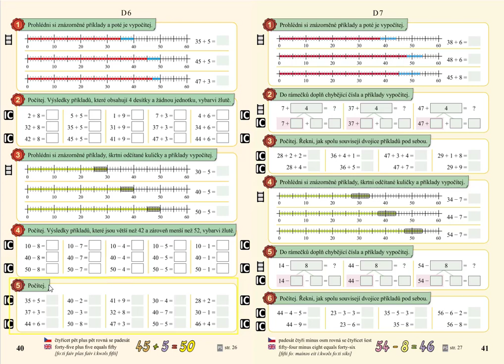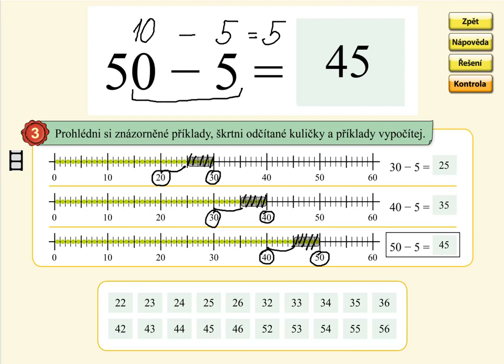Odčítání v oboru 0 až 59 (typ: 40-5), MATÝSKOVA MATEMATIKA 5. DÍL - POČÍTÁNÍ DO STA, str. 40, cv.3